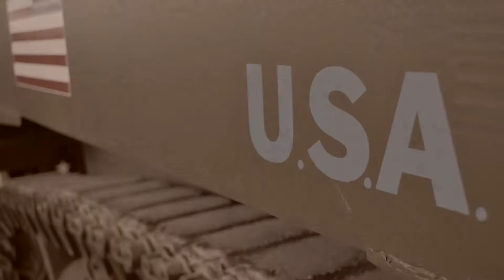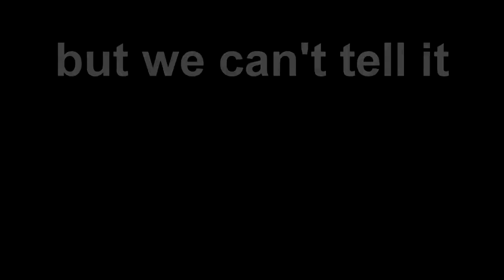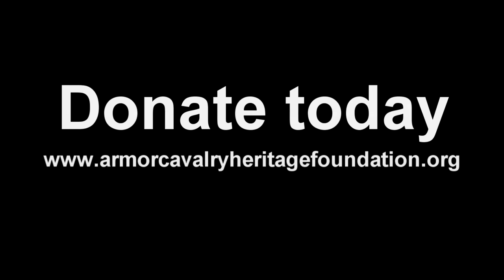National Armor & Cavalry Heritage Foundation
The National Armor & Cavalry Heritage Foundation is dedicated to building the new Armor and Cavalry Museum.  Won't you join us in our efforts?  Donated today!